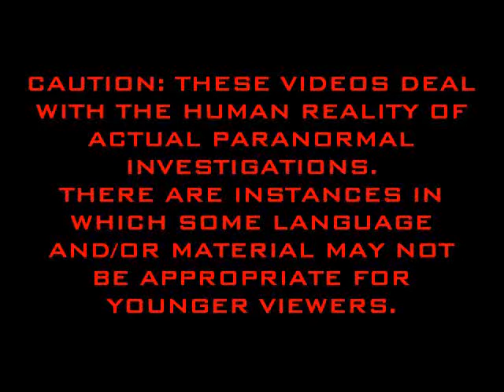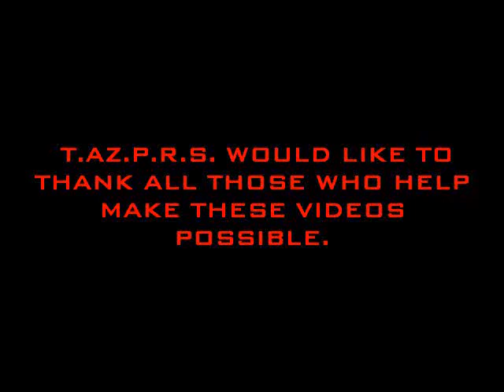GHOST HUNTING TAZPRS THE VULTURE MINE pt1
WE INVITE YOU TO INVESTIGATE WITH US WATCH AND LISTEN YOU ARE NOW ON THE HUNT IF YOU FIND ANYTHING PLEASE COMMENT. HAVE FUN IN THIS 1800'S MINING TOWN.